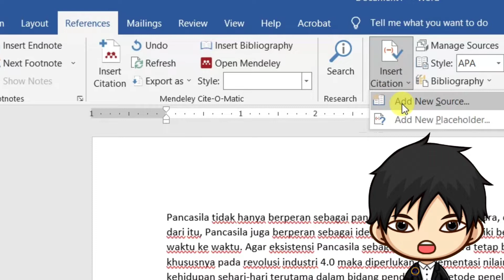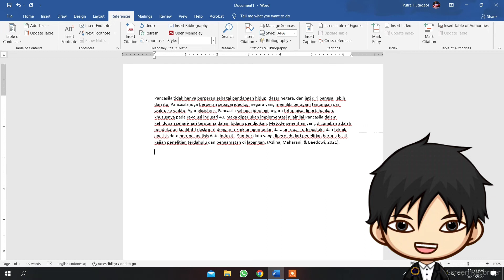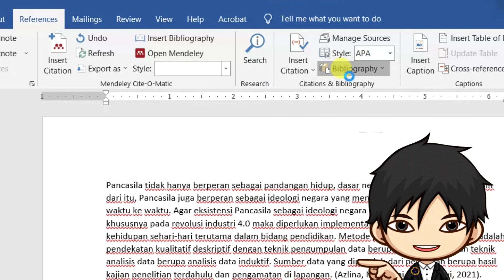[ MS WORD] Cara membuat References / Daftar Pustaka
Salam Piston

Video ini merupakan salah satu dari program kerja Divisi Pelatihan yang bernama SATPAM LTD (Solusi Angkatan Terkait Aplikasi Microsoft exceL powerpoinT worD). Berikut video tutorial kami lainnya :

Semoga dapat bermanfaat untuk kita semua.